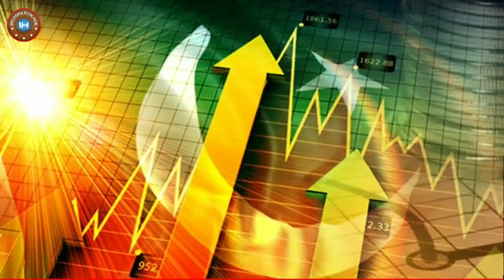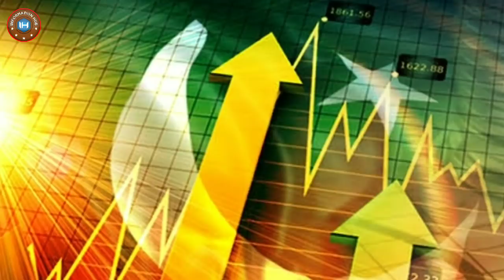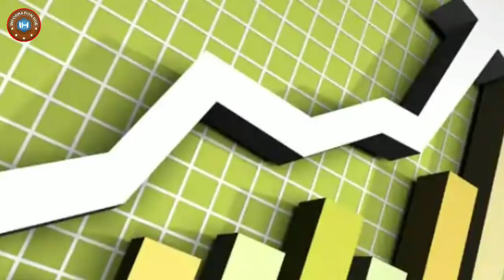China Announcement Billion Dollars Announcement